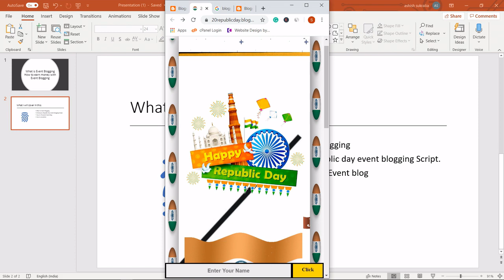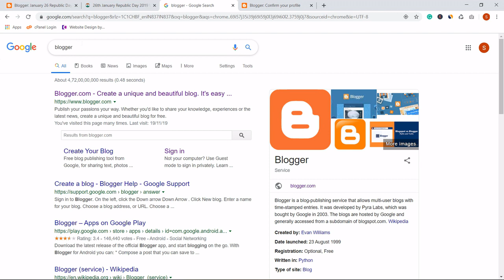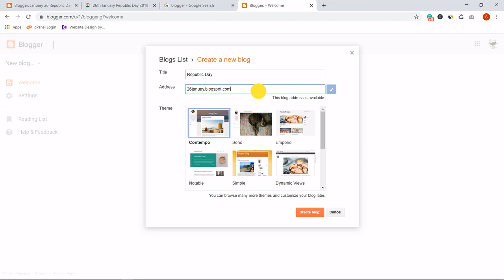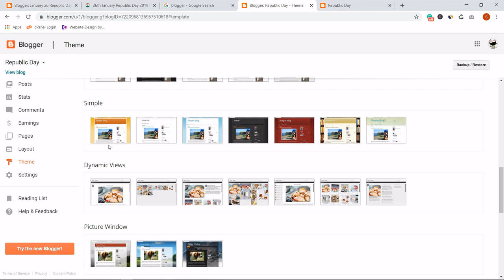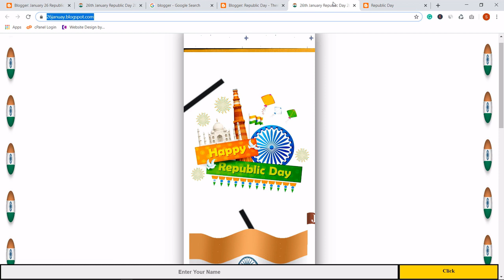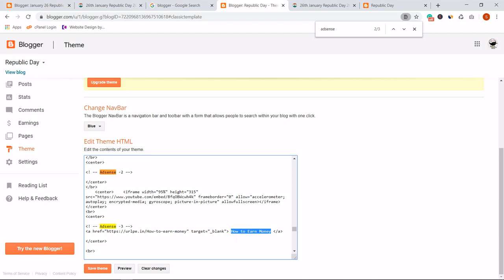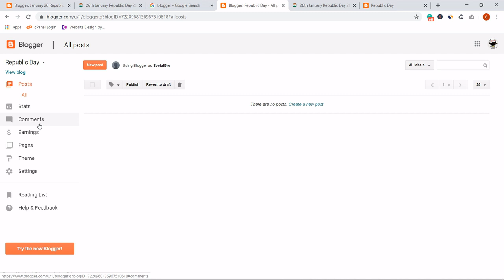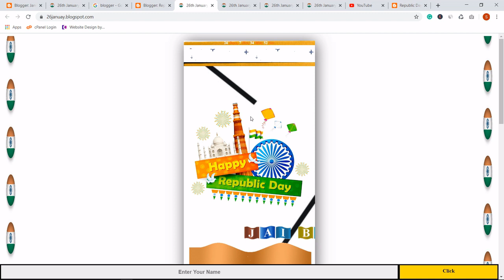Event Blogging | Earn money with 26 January Republic Day viral Script | day-2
How to create an Event Blogging website. In this video, You will learn event blogging from basic. I create a Republic day sample website you can create more with the same method.